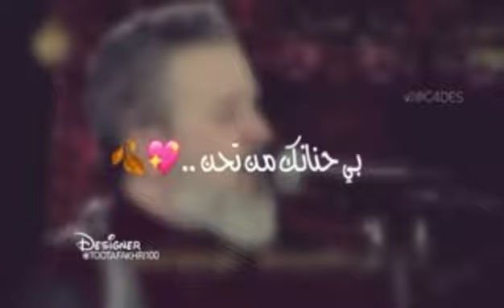جنت كل رمضان باسم الكربلائي